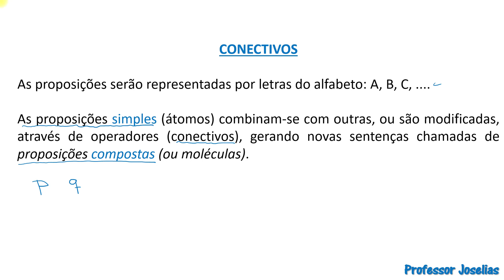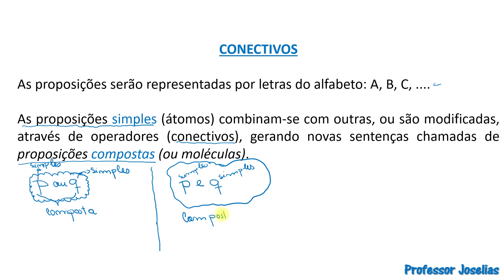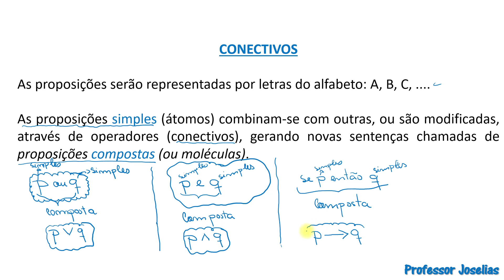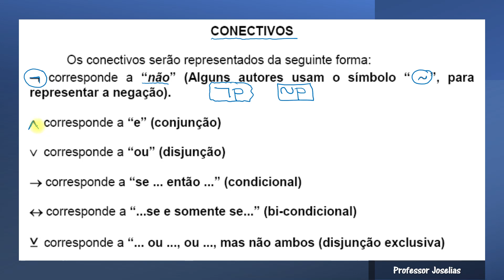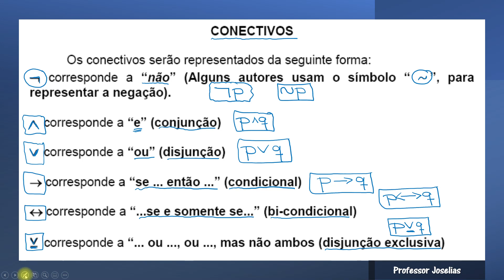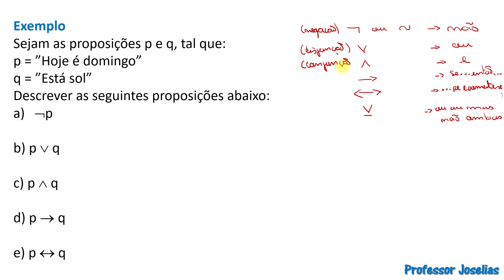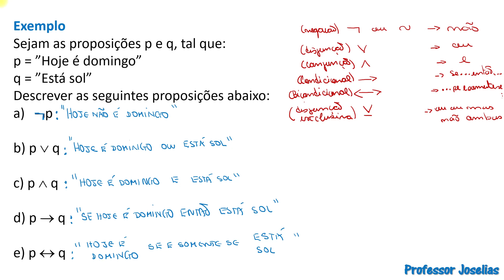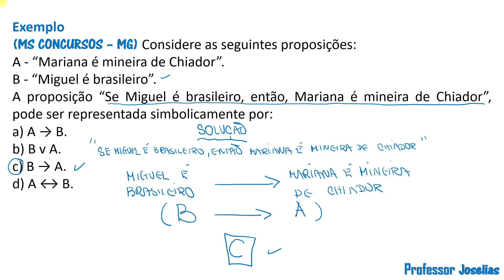Aula 02 Raciocínio lógico Escrevente TJSP CONCURSO 2021 - VUNESP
Aula 02 : Raciocínio Lógico para o Escrevente do TJ-SP (VUNESP - Curso online - Teoria e exercícios - Em andamento)
Valor com desconto de lançamento R$ 30,00* (Desconto de 50% até 30 de junho de 2021)
Professor: Joselias. Início: 30 de junho de 2021 (Lançamento).
Carga Horária: 70 videoaulas (15horas) + material de apoio em PDF + suporte para tirar dúvidas com o professor Joselias.
O curso é dinâmico e está em andamento (as aulas novas serão atualizadas mensalmente, até 30 de setembro).
Material Didático: O curso inclui material de apoio em PDF + suporte de dúvidas com o professor Joselias.
Conteúdo do curso de Raciocínio Lógico para o concurso do TJSP (VUNESP):
 Módulo 1: Conceitos iniciais do raciocínio lógico: proposições, valores lógicos, conectivos, tabelas-verdade, tautologia, contradição, equivalência entre proposições, negação de uma proposição.
Módulo 2: Estruturas lógicas e lógica de argumentação, validade de argumentos.
Módulo 3: Diagramas lógicos (silogismos);
Módulo 4: Questões de associação;
Módulo 5: Verdades e mentiras;
Módulo 6: Sequências lógicas;
Módulo 7: Exercícios resolvidos.
O Valor do curso é R$ 59,99 à vista, para o acesso durante 6 meses.